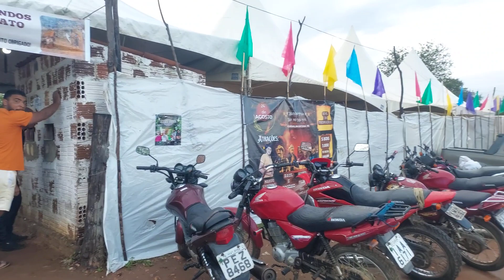ESTACIONAMENTO NA 5° PEGA DE BOI DO ZÉ DE DODÔ NO SÍTIO MANDÃO EM SERTÃNIA PE BRASIL